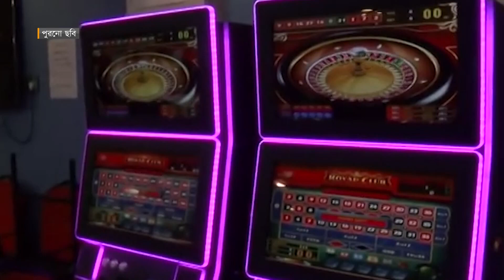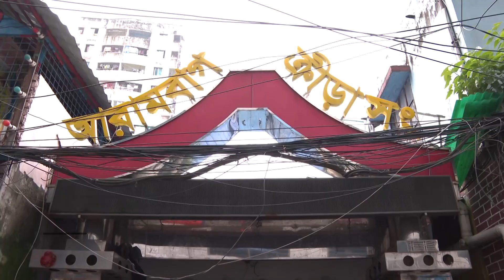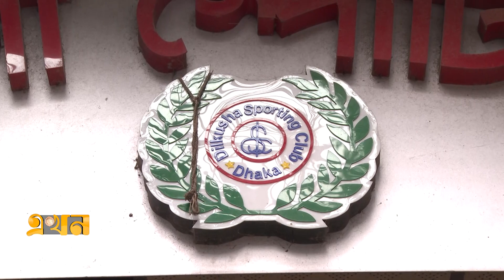চুরিও হয়েছে তাদের অনেক মূল্যবান সম্পদ | Casino Bangladesh | Football Clubs | Ekhon TV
চার বছর পর ক্যাসিনো কেলেঙ্কারিতে জড়িত ক্লাবগুলো কাল খুলে দিচ্ছে সরকার। দেয়া হয়েছে বেশ কিছু নিয়ম কানুন। তবে ভবিষ্যতে ক্লাবগুলোকে ঘিরে যেন এমন অনৈতিক কর্মকাণ্ড না চলে সেজন্য থাকছে আলাদা নজর।

Our Office Address:
EKHON TV
City Park Lane
19, Hatkhola Road, Wari
Dhaka-1203
Bangladesh